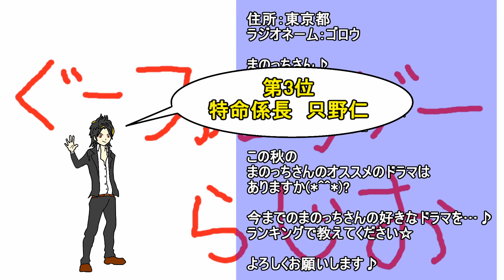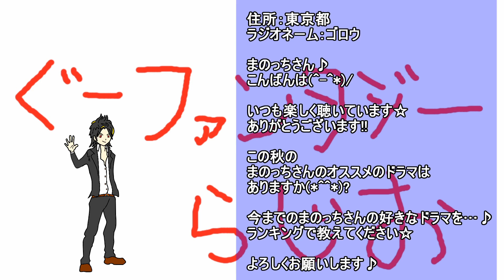ラジオ【お便り】この秋オススメのドラマ。歴代オレが選ぶドラマランキング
お便りは嬉しいですの～♪
今回はぐーも喋ってくれたぜ♪

俺のブログ→
サイト名⇒『ぐーファンタジー』